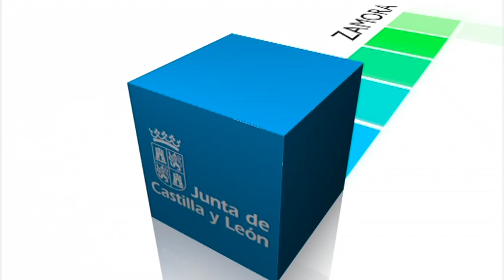Inauguración LV Feria de Maquinaria Agrícola de Lerma